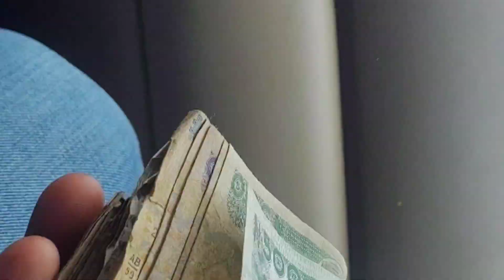Africa market place